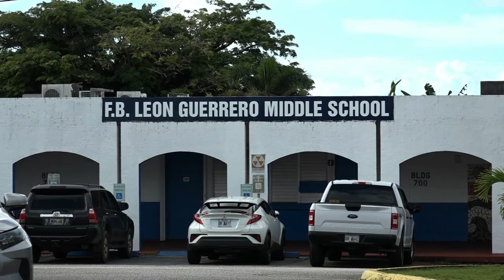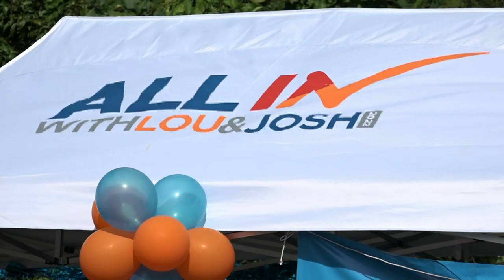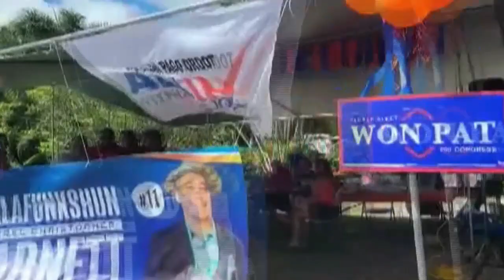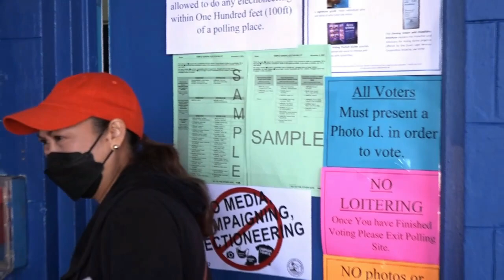Island neighbors across Guam head to polling sites to make their voices heard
Decision 2022 started at 7am today. Across the various voting districts throughout Guam – the north, central, and south – we asked voters what motivated them to come out and make their voices heard. The time has come for the voters to decide who they want as our next elected officials.